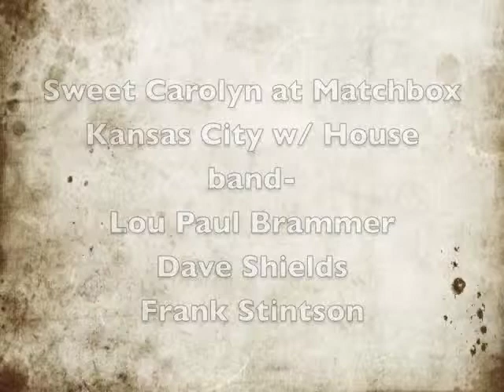Sweet Caroline at the Matchbox in Kansas City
With Matchbox House Band: Lou Paul Brammer, Dave Shields, Frank Stintson Kansas City.